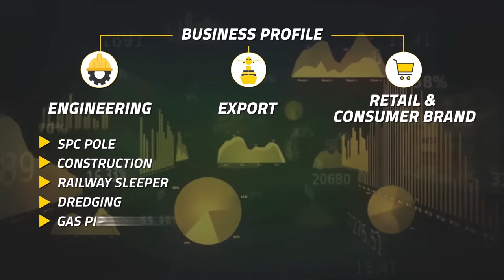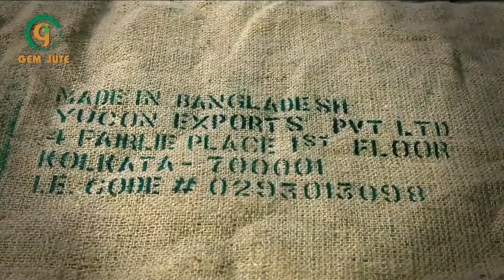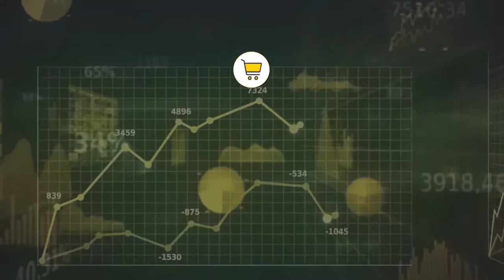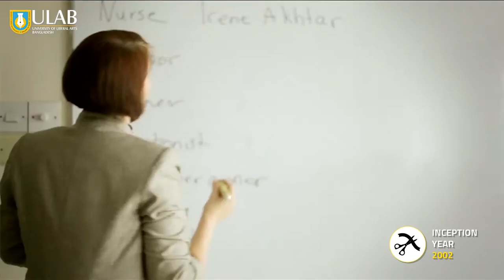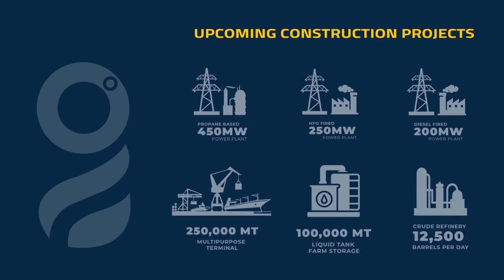BANGLADESH Gemcon Group Engineering